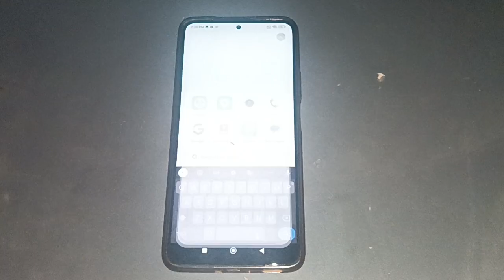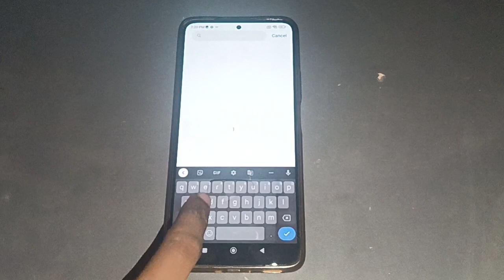poco X3 dark mode, poco X3 me dark mode on off kaise kare, poco X3 dark mode settings